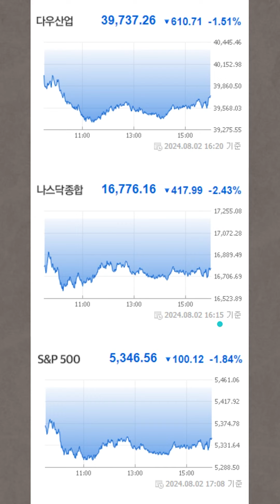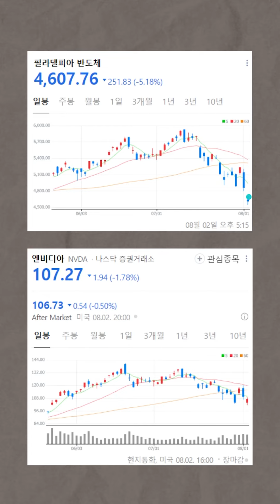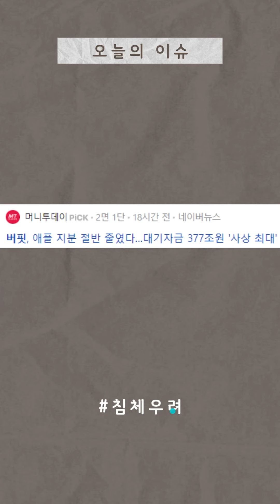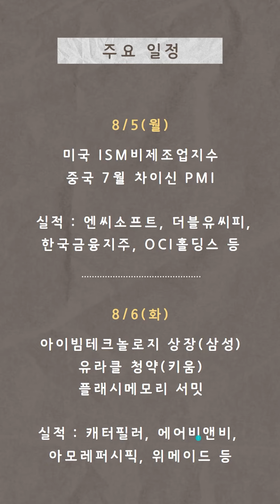(아침정리 8/4) 경기침체우려 부각! 미국은 또또 급락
안녕하세요! 히릿입니다😀
매일 아침 증시 이슈를 간단하게 정리해보려고 합니다
미국증시와 특징주, 오늘의 증시 이슈, 주요일정, 전일 시간외 특징주 등
주식투자와 관련된 내용들을 아침에 간단하게 확인할 수 있도록 준비했습니다
그럼 잘부탁드립니다